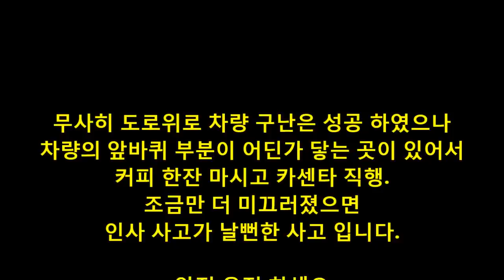드림지게차가 간다-지게차로 수로에 빠져 버린 승용차 구난하기(forklift)#0428